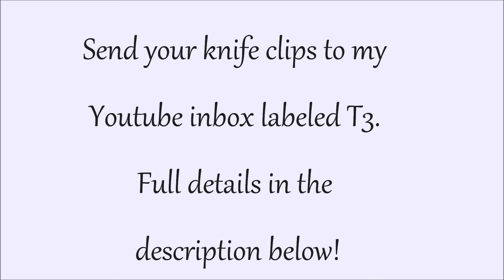Black Ops 2 Top 3 Combat Axe Plays of the Week #1 | RifleKnight tK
Thank you for sending you clips. Please send your clips to my Youtube inbox labeled T3 Clips that have been on a top 5 already have less chance on make it so keep that in mind when sending me clips. Please check out the players channels below!